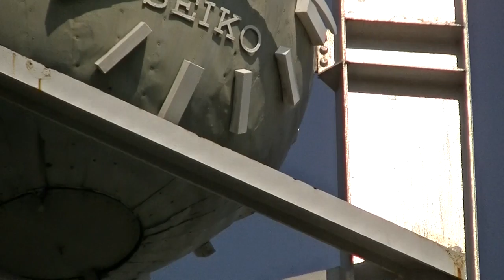Хирошима 2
Звъненето на часовника на мира - всяка сутрин в 08:45. Часът, в който е пусната бомбата.